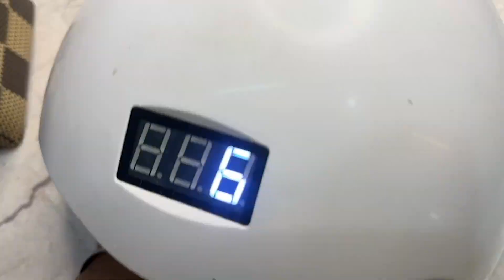How To Do nail extension With Gel nail paint | Nail extension kese kre | shalu makeovers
Knowledge about tools required for gel nail extension
full detailed video
please comment us your suggestions